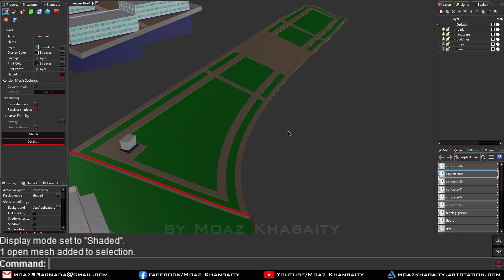مراحل بناء الحديقة الفرنسية في منطقة المزة - توأم دمشق الرقمي